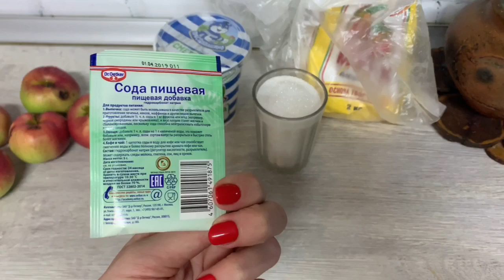ШАРЛОТКА СО СМЕТАНОЙ/ЗАПЕКАНКА С БАКЛАЖАНАМИ/ПАРФЮМ НА ОСЕНЬ